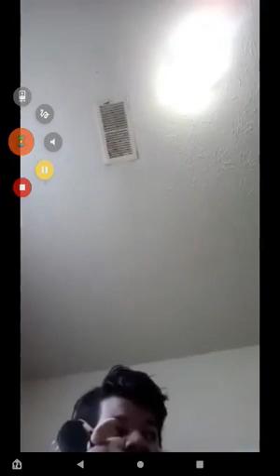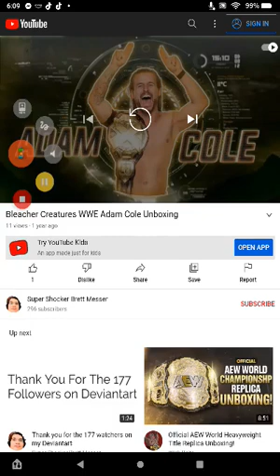Bleacher Creatures:WWE Adam Cole Unboxing Reaction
Adam acole Bay Bay